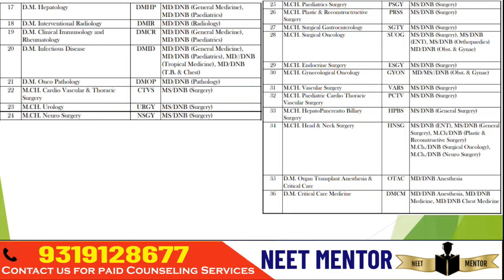NEET PG 2024 ll Super speciality Eligibility Criteria After MD/MS/DNB Complete List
NEET PG 2024🔥Low Budget Private Colleges in India /Open & Domicile States/ Fee Structure

NEET PG 2024  REVISED MARKS VS RANK BASED ON ANALYSIS CONSIDERING DIFFICULTY LEVEL & NORMALISATION

1. Your Dream Branch
2. Your Rank/Score
3. Your Preferred States
4. Service Bond
5. Tuition Fee Budget (only for Private/Deemed)
6. Future perspective

1. Notification & Updates for an Application form, Counselling forms, Counselling dates
2.Real Time Counselling Information & Updates
3. Previous Year Cut-offs
4. Round-wise Strategy of how to proceed with the counselling
5. College Analysis & Comparison among all possibilities
6. Guidance in selecting colleges & branches according to the current scenario.
7. Complete Choice Filling Support for All India counselling,  Karnataka, UP, Maharashtra,  Madhya Pradesh, West Bengal,  Uttarakhand, Andhra Pradesh, Telangana, Bihar and other State, DNB, NBE diploma & CPS courses
8. We provide choice filling preferences for all rounds
9. Candidates can meet/Talk/Chat with me personally for personal counselling (unlimited), Queries and doubts are solved on mobile through calls, WhatsApp,  video calls & messages
10. Fees Structure Details
11. List of top colleges & colleges & branches wise cutoff (All India, MH State, DNB, Karnataka,  Uttar Pradesh & others States ) will be provided.
12. Actual Stipends as per colleges
13. Documents Required for Counselling
14. Latest Seat Matrix
15. Current Bond Details
16. Stray Vacancy/ Mop-up Round details
17. Refund Policy and Rules
18. Court Cases related to Fee, domicile and other eligibility criteria etc. if any
19. In case due to any reason, you decide not to take admission this year, you can avail of counselling guidance for free. next year.